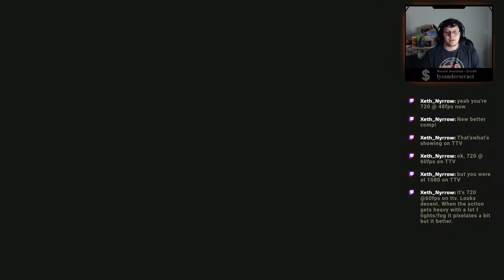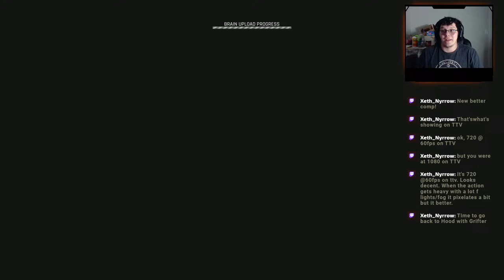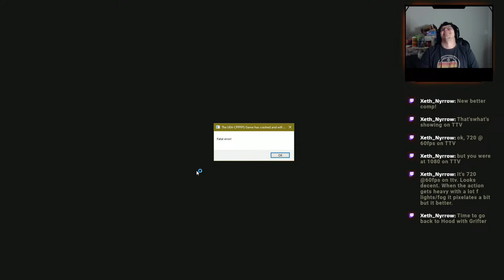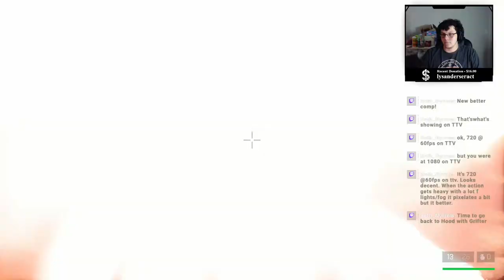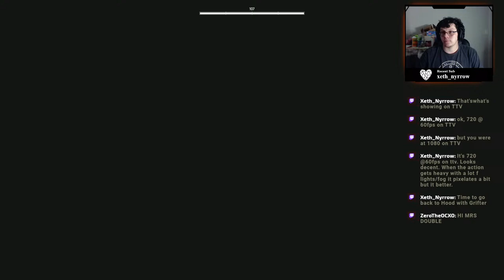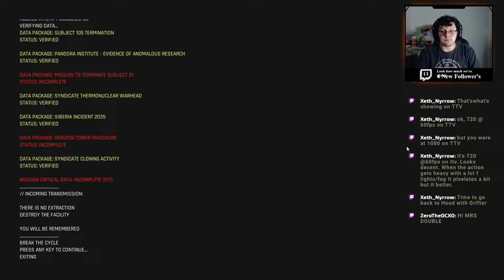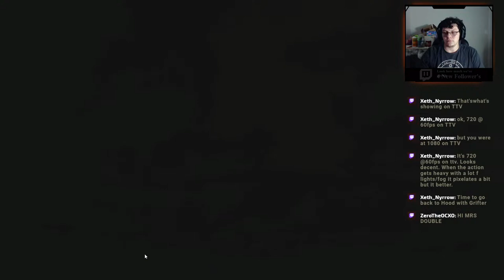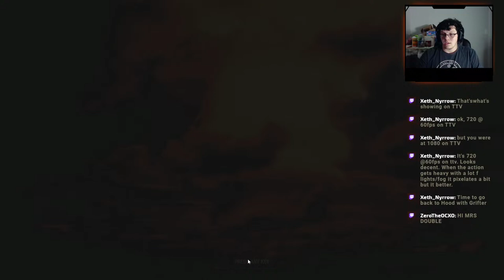Trepang 2 [Part 3]